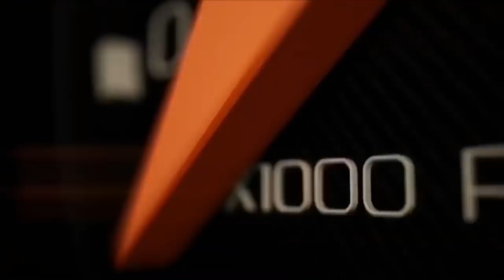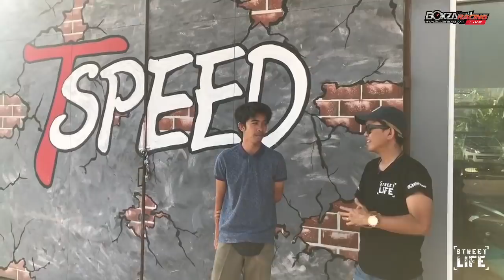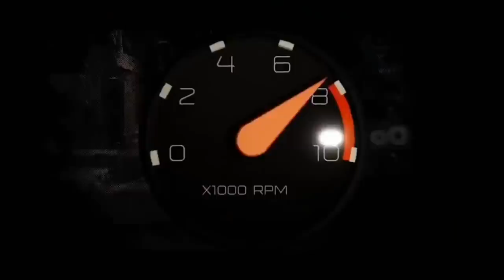[RE-LIVE] Street Life Ep. 42 Honda Civic FK Turbo พิกัด 11.XXX วิ ทำไมถึงแรงขนาดนี้ !!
วันนี้เราไปพบกับอีกหนึ่งตัวแรงกับรถ Honda Civic FK Turbo  ที่ตอนนี้รับว่าได้รับความนิยมจากสาวกhonda เป็นอย่างมาก แต่คันนี้ต้องบก่อนเลยว่าเขาไม่ธรรมดาแน่นอนเพราะคันนี้เขากดเวลา 11.XXX วินาที เราไปดูกันดีกว่าว่าเขามีสูตรดีสูตรเด็ดอะไรในการโมกัย Streetlife ในวันนี้